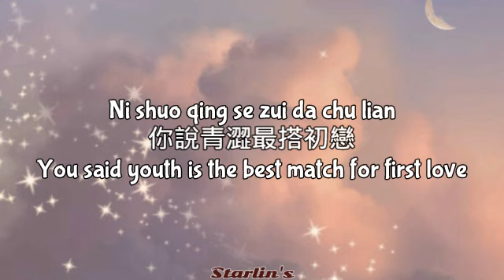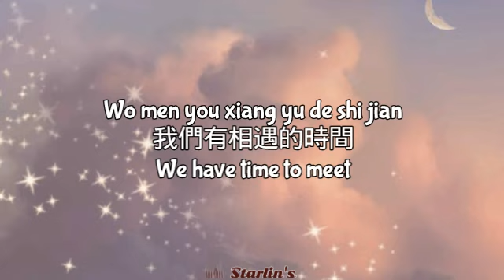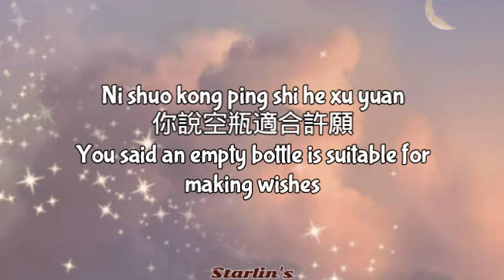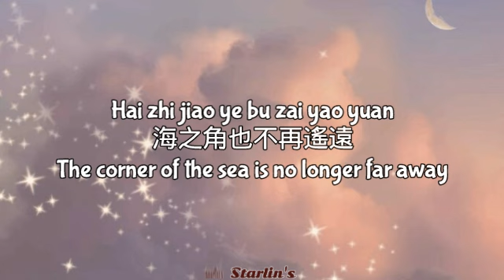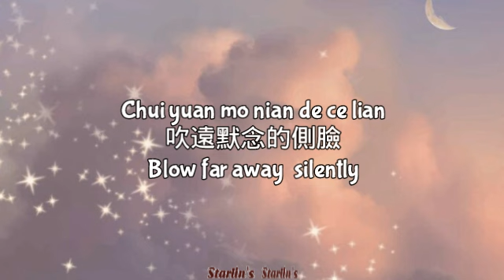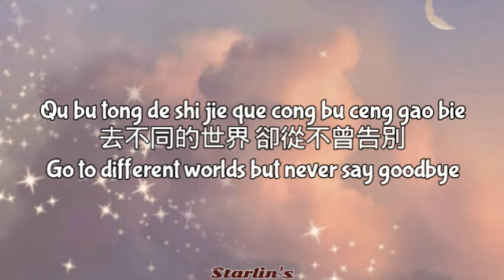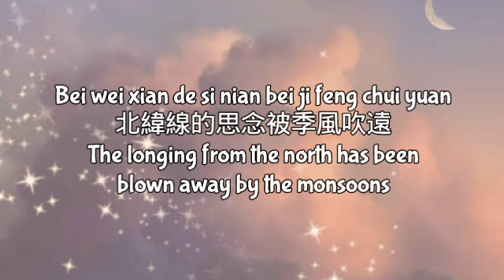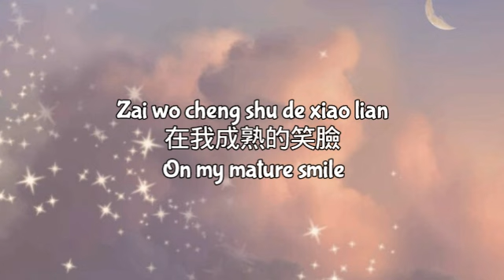Ren Ran [任然] - Fei Niao He Chan [飞鸟和蝉] (lyrics)